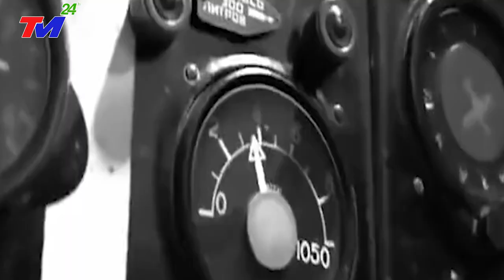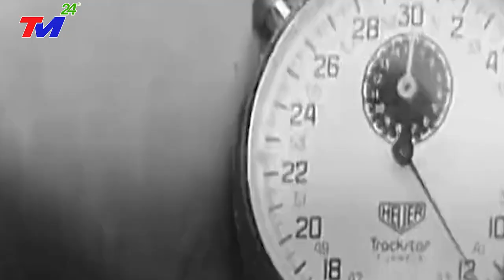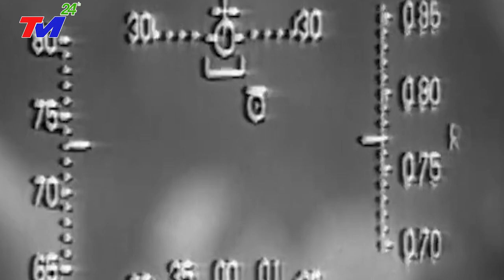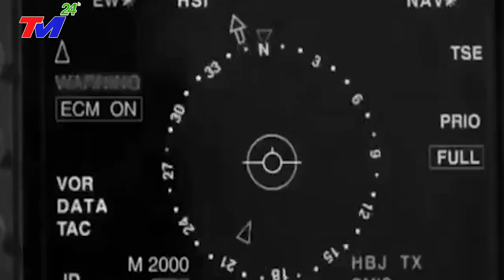TIN MỚI:~Vì Sao Trung Quốc Không Dám Dùng Không Quân Với Việt Nam Trong Chiến Tranh Biên Giới 1979?